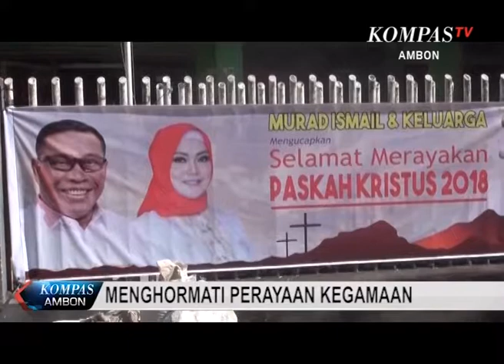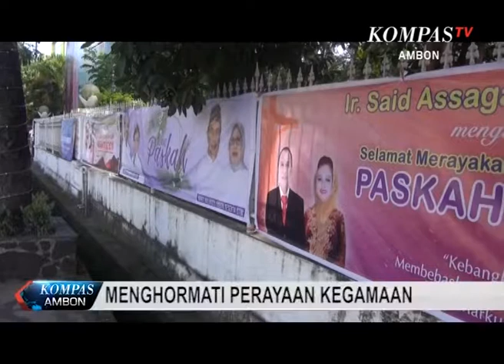UCAPAN KEAGAMAAN BERBAU POLITIK DI LARANG KPU